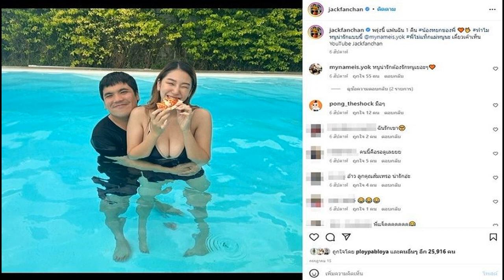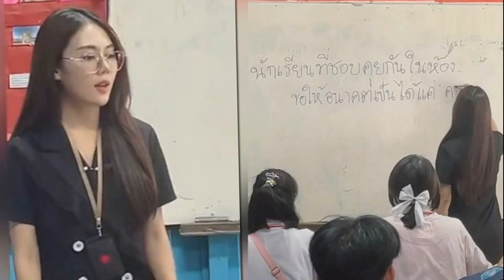ไม่เชื่อ ส้มเช้ง มีลูกรู้ดีเช็กทะเบียน เคลียร์ปมเท่ง ดำเนินคดีจริงดราม่ารายการแจ๊ค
เป็นกะเทยมีลูกได้ยังไง มีคนรู้ดีขั้นเช็กทะเบียนราษฎร์บอกเป็นผู้ชาย ไม่เชื่อ ส้มเช้ง มีลูก ลั่นตอนผ่าหมอแถมมดลูก ตอบชัดๆปมทะเลาะเท่งจริงมั้ย ดำเนินคดีจริงดราม่ารายการแจ๊ค
ส้มเช้ง สามช่า หรือ บุญญาวัลย์ พงษ์สุวรรณ หรือ พงษ์พันธ์ พงษ์สุวรรณ ควง น้องหยก กับ น้องคิม ลูกสาว เผยเรื่องราวแม่เลี้ยงเดี่ยว ความรักความผูกพันของสามแม่ลูก ถามลูกๆเคยทราบเรื่องราวความลำบากของแม่ก่อนเข้าวงการ แม่เกือบคิดสั้นลาโลก หยก กล่าวว่า มีบางเรื่องที่รู้อยู่แล้ว แต่เรื่องผูกคอไม่เคยรับรู้มาก่อน มารู้ในรายการ แต่ก็ไม่ได้มานั่งถามต่อว่าเกิดอะไรขึ้นหลังจากนั้น เขาให้สัมภาษณ์ไปหมดแล้ว มันผ่านมาแล้ว
ทั้งนี้ลูกๆ ทั้งน้องหยก และ น้องคิม ยังบอกด้วยว่า อ่านไดอารี่แม่ ทำให้รู้จักพ่อ หลักๆส่วนหนึ่งจากการอ่านไดอารี่แม่เลย (ส้มเช้ง : แยกกับพ่อเขา ตอนเอาลูกมายังไม่ได้ขวบเลย ลูกจะไม่รู้เรื่องพ่อเขาเลย)
อยู่กันมาแบบแม่ไม่เปิดตัว เพิ่งมาเปิดตัวลูกเมื่อไม่กี่ปี ส้มเช้ง กล่าวว่า เปิดเขาก็บอกไปรับลูกมาเลี้ยง รับลูกคนอื่นมาเลี้ยง ไม่ใช่ลูกตัวเอง เป็นกะเทยมีลูกไม่ได้
คนมองเป็นกะเทย ส้มเช้ง กล่าวว่า เราก็บอกเราก็เป็น ตอนผ่าหมอแถมมดลูกมา
ยุคแรกๆคนไม่เชื่อแม่เราเป็นผู้หญิง หยก กล่าวว่า เขาสูง แล้วชื่อทะเบียนราษฎร์ มีชื่อ พงษ์พันธ์ พงษ์สุวรรณ จริง เป็นผู้ชาย
ส้มเช้ง เผยด้วยว่า แล้วเขามายืนยันมาเถียงกันในโซเชียล เถียงกันใหญ่เลย กูนี่รู้จริง เขาชื่อพงษ์พันธ์ นะ (หยก : เขาเช็กทะเบียนราษฎร์มา) เอาแบบนั้นเลย เราก็บอกว่าใช่ ตอนผ่าหมอแถมมดลูก
ชีวิตมันมากเลยนะ ส้มเช้ง ยอมรับมันมาก สนุกมาก บอกใครไม่มีใครเชื่อว่ามีลูก ตอนเขาไปโรงเรียนก็ไปรับไปส่งเขานะ ตอนงานโรงเรียนเราก็ไป แต่คนเขาอาจจะสนใจบ้าง ไม่สนใจบ้าง เขาอาจจะคิดว่าหลานมั้ง
ถามว่าตีกับเท่งทะเลาะกันเหรอ ส้มเช้ง กล่าวว่า พูดแบบไม่สะตอเลยนะ เกิดมาพี่น้อง 6 คน พี่กับพี่เท่ง เกิดมาไม่เคยทะเลาะกันเลย ล่าสุดนี้ก็ไม่ใช่ เด็กมันมีงอนกัน แต่ผู้ใหญ่จะงอนกันเรื่องอะไร